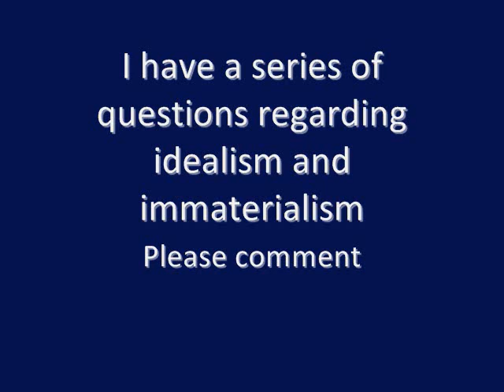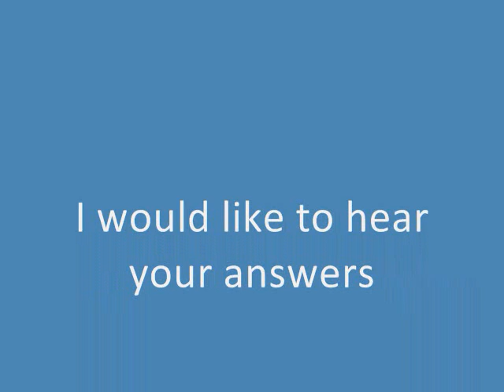Questions about Idealism/Immaterialism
I have several questions about idealism/immaterialism and many doctrines associated with idealist thinkers.